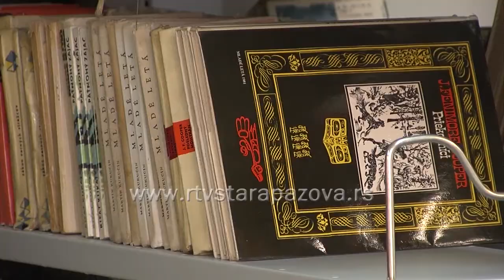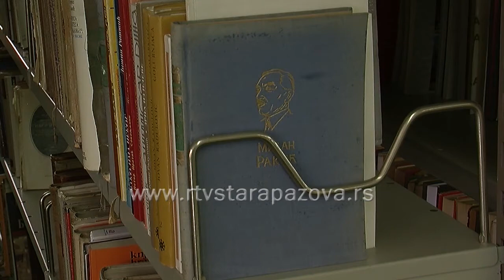Koliko čitamo klasike?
Često možemo naići na novinske članke gde nam govore koje to knjige moramo pročitati barem jednom u životu. Mahom su to klasična dela koja su svojim kvalitetom uspela da odole zubu vremena. Da li ih čitamo samo u školi jer spadaju u obaveznu lektiru ili im se vraćamo i u kasnijim godinama, pitali smo građane Stare Pazove.